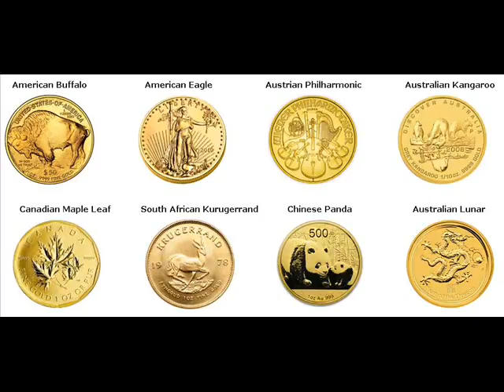Rare Gold Coins For Sale Chengde China